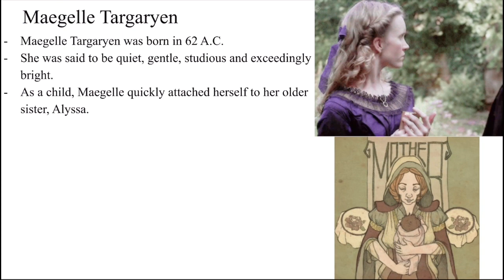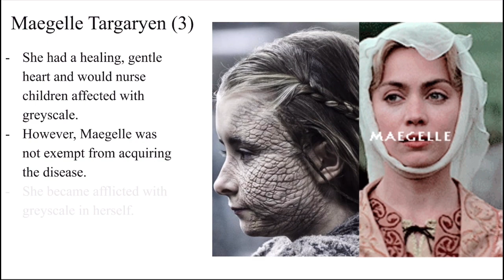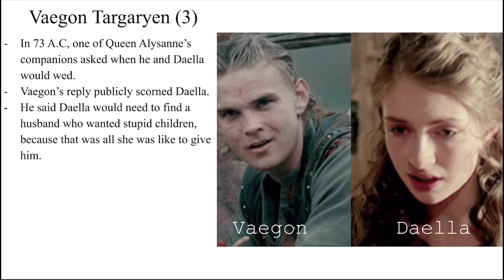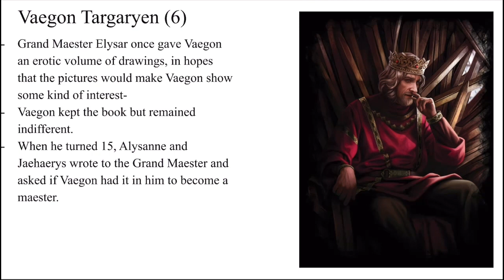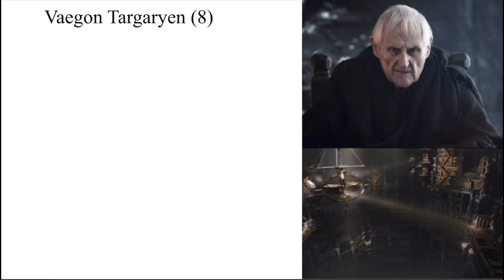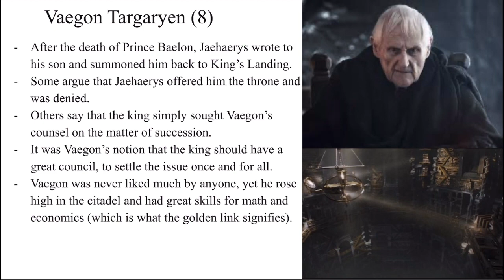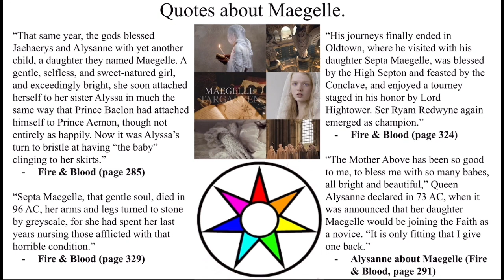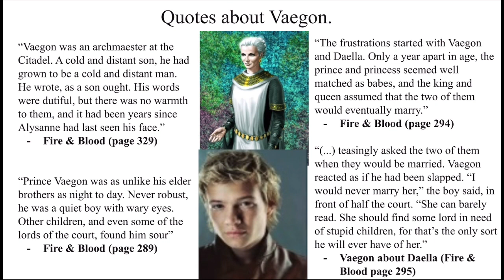The children of Jaehaerys & Alysanne part 3| House of the Dragon| Fire & Blood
*open me for links and other savory stuff*
Here you can follow me for updates on future videos, message me, ask, and basically just keep yourself updated. :)